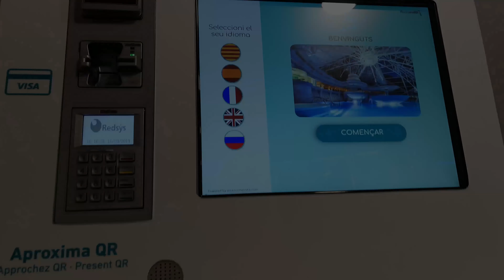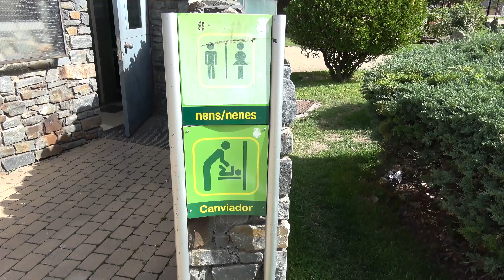💳АНДОРРА. АНДОРРА ЛА ВЕЛЬЯ. ГОРОД DUTY-FREE.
Андорра - страна между Францией и Испанией. Государство о которой многие и не слышали. Княжество которое в 5 раз меньше Москвы и даже не имеет собственного аэропорта. Там рай для шопоголиков и уголок красивой природы. В этой серии вас ждет государство-карлик, Андорра и ее столица Андорра-ла-Велья. А так же мы расскажем о ценах и достопримечательностях этой страны.
Видеоблог Павла и Марии.
Канал где ты найдешь ролики о путешествиях на любой вкус! Европейские столицы и морские курорты, ледники Исландии и Аравийская пустыня, заброшенные города майя и современные мегаполисы. А также в рубрике "Дичь" мы специально для тебя попробуем необычные блюда и напитки из разных уголков этой планеты.